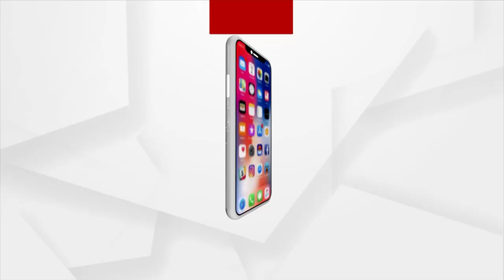Oppositions Parliament Inauguration Boycott: Congress' Acharya Pramod Says 'Oppose PM, Not Nation'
Oppositions Parliament Inauguration Boycott Issue, Congress' Acharya Pramod Says 'Oppose PM, Not Nation'.